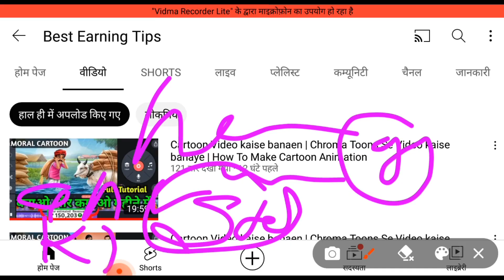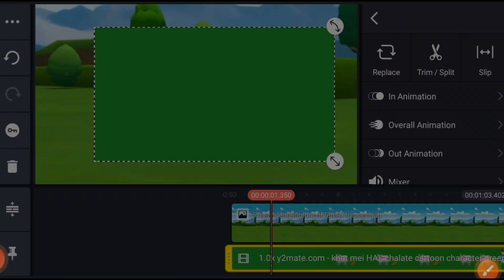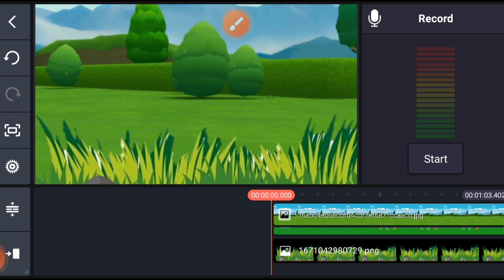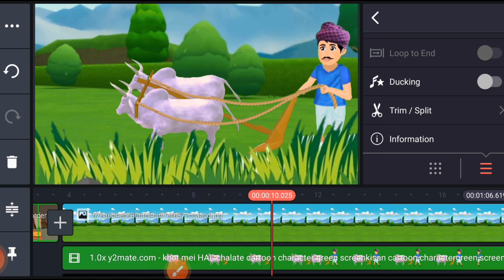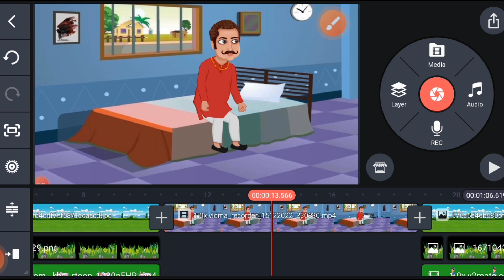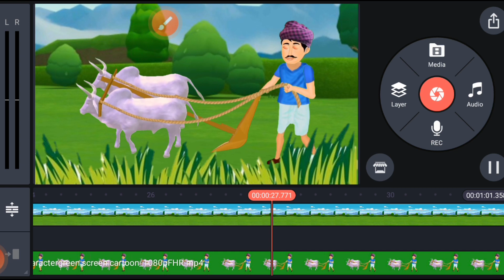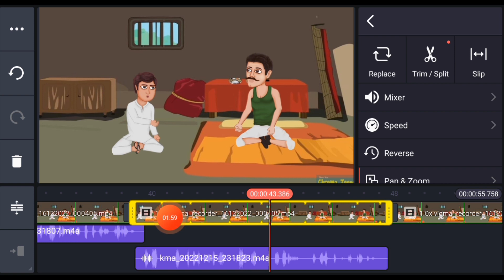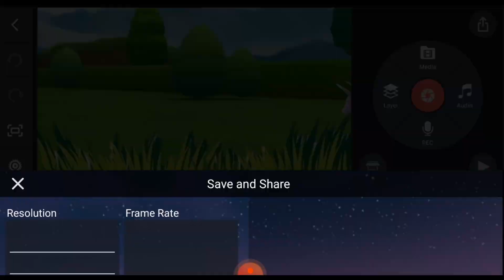Cartoon Video kaise banaye | Chroma Toon Se cartoon Kaise Banaye | How to make cartoon video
how to make cartoon video | cartoon video kaise banaye | Moral story cartoon video kaise banaye

Croma toon se video kaise banaye | croma cartoon se cartoon kaise banaye | cartoon video kaise banaye

Namskar Dosto me hu Gamlesh yadav swagat Karta hu Apne Aapke  Best Earning Tips youtube channel me dosto aaj ki is video me hamne aapko Hindi me yah bataya hai ki aap sab YouTube par moral video banakar paisa kaise kma sakte ho
full Courses

cartoon video
chroma toons se cartoon video kaise  banaen
chroma toons se cartoon animation video kaise banaye
Chroma toons se cartoons kaise banaye chroma toons tutorial
bedtime stories
stories in hindi
moral stories
Moral cartoon